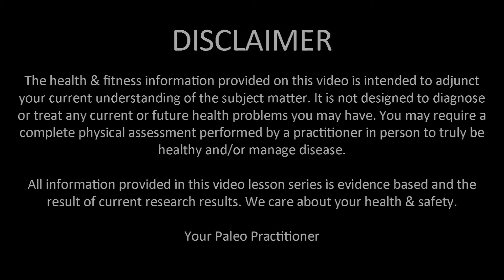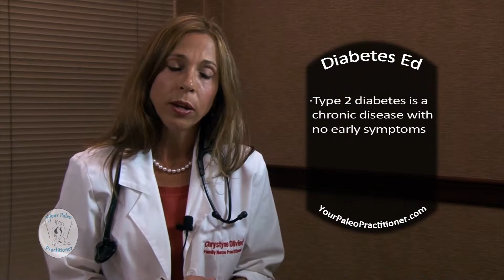DM 004 - Diabetes Education 3 - What is Prediabetes and Type 2 Diabetes?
What does current research say and how can I improve my health and benefit from these results?